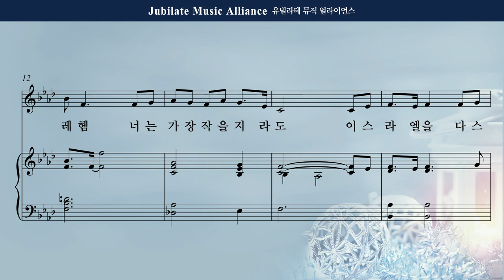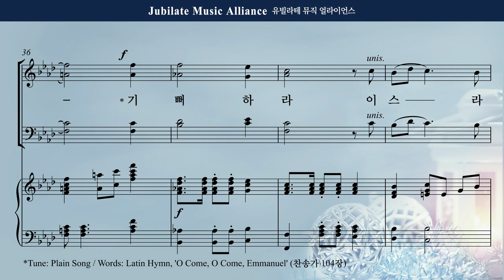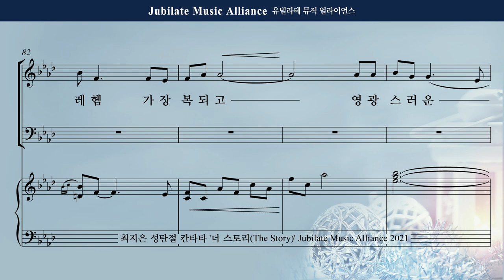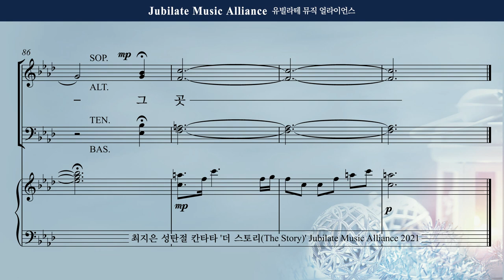[성탄절 칸타타] 최지은 - 더 스토리 (The Story) 4. 유대 땅, 베들레헴 Soprano (녹음 ver.)